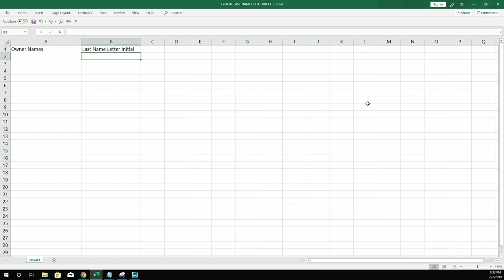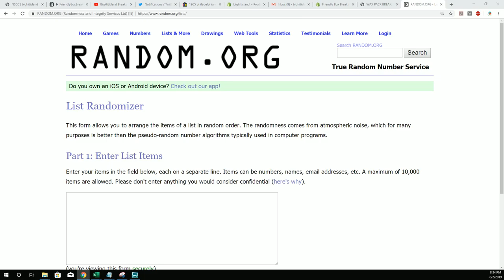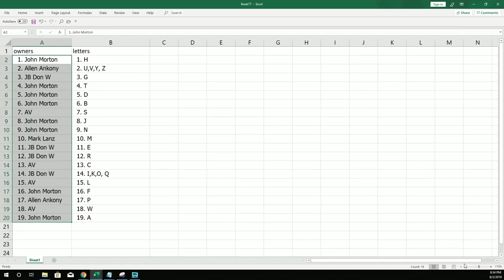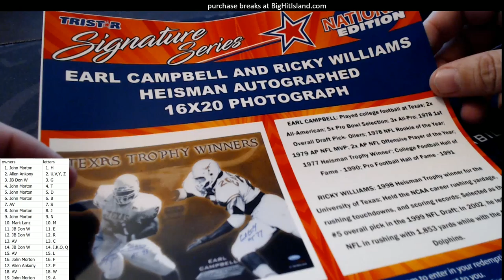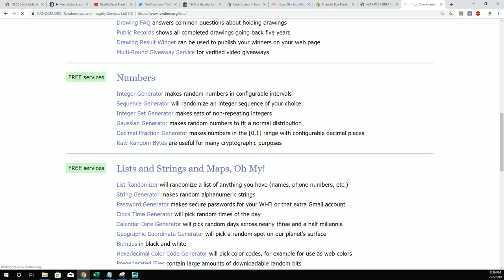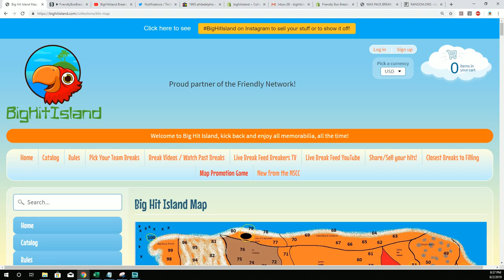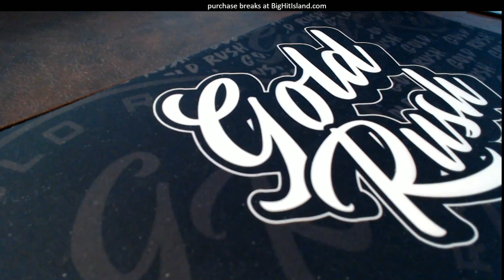2019 Tristar National Signature Series ID 19TRISTARNATSIG139